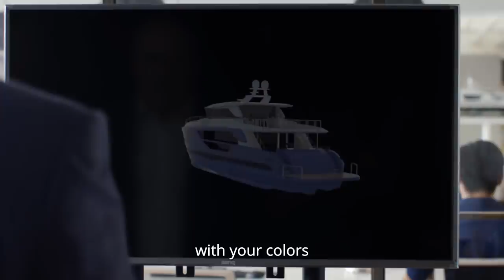Let's Define Your Horizon - Horizon Yachts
Horizon, is the largest yacht builder in Taiwan, and has been nominated in the top 10 of the world's super yacht builders.

At Horizon Yacht Europe, we are here to help you through your entire ownership experience, from finding the right yacht, supporting you whilst you enjoy it, and finally helping you sell, or upgrade when the time comes.

Please visit us today at HorizonYachtEurope.com to see how we can help.